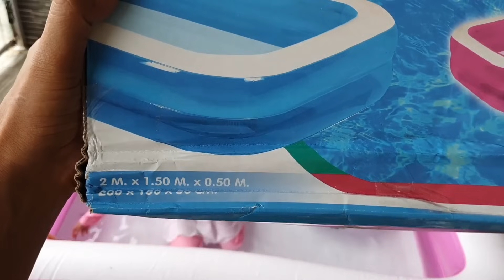Unboxing & Merakit Kolam Renang Tiup Portable Anak Anak 200X150X50M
unboxing & merakit kolam renang 200x150x50M